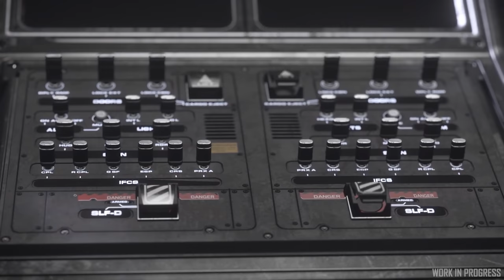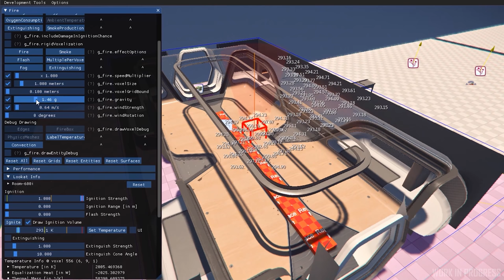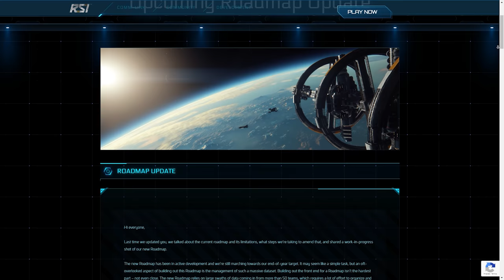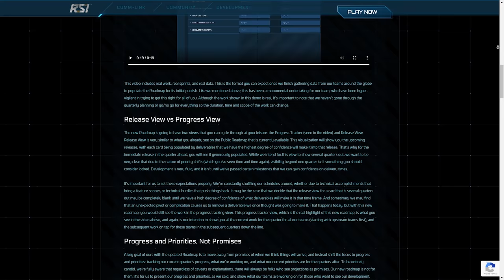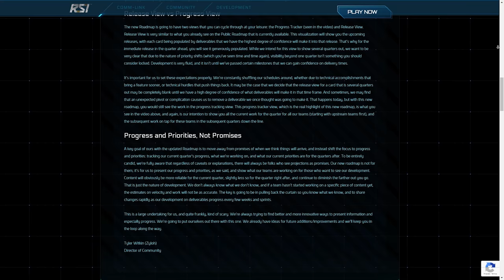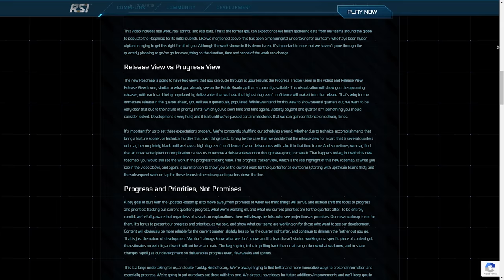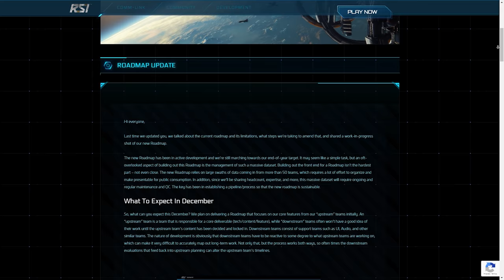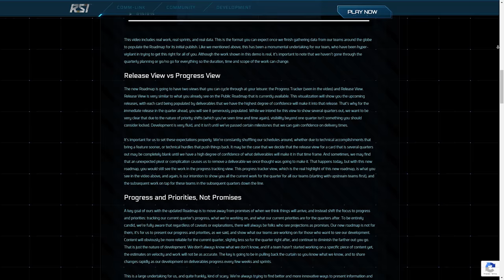Noticias Star Citizen Episodio 36- EL HANGAR - Español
Nuevas noticias!  Hablaremos de la Mercury Star Runner de un nuevo sprint de diferentes noticias como cúmulos de gas espacial, fuego o el tanque Nova  y por último de los cambios esperados en el Roadmap!

¿Quieres apoyarnos?

0:00 - Intro
0:40 - Mercury Star Runner
4:09 - Nubes de gas espacial
4:53 - Equipo de iluminación fundiciones
5:25 - Nuevas zonas de atrauq
6:02 - Fuego!
6:31 - Crusader Hercules
7:02 - Comienzan a trabajar en el Nova
7:37 - Próxima actualización del Roadmap
13:42 - Cierre y agradecimientos
14:41 - Ending...